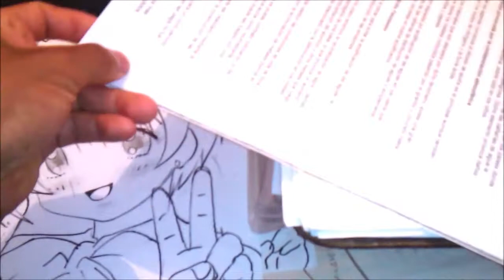Don Gato/ Top Cat Draw Cartoon DON GATO x db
Don Gato/ Don Cat Draw Cartoon DON GATO x db